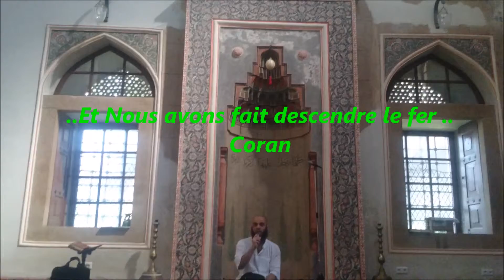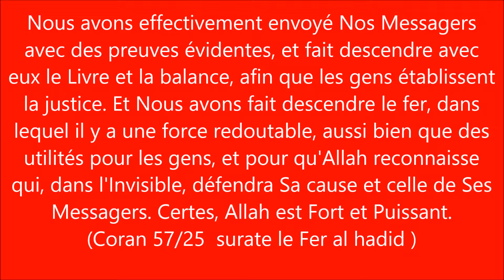les canadiens , le Coran et la science moderne